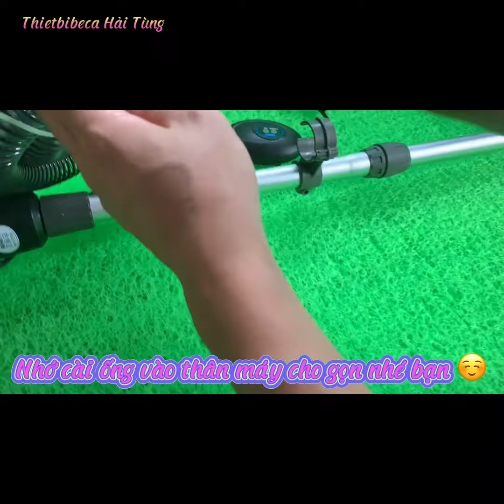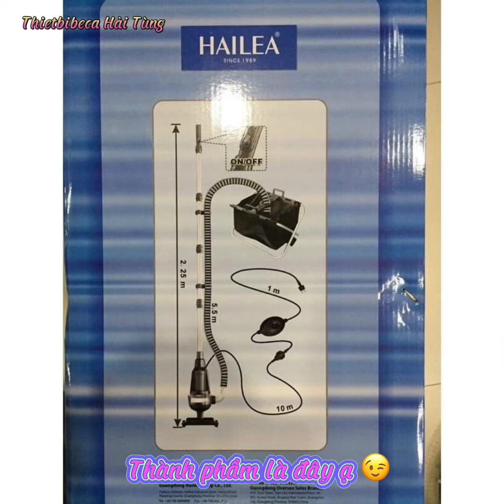Máy Vệ Sinh Hồ Koi Hailea PC 8000 - Giới thiệu và hướng dẫn lắp đặt